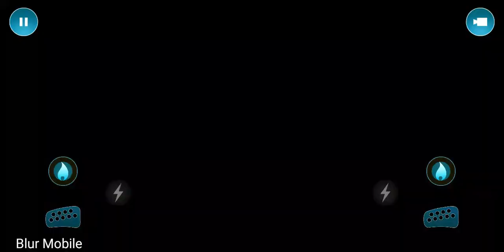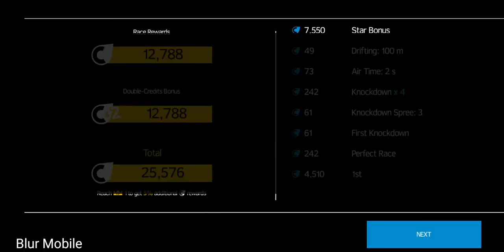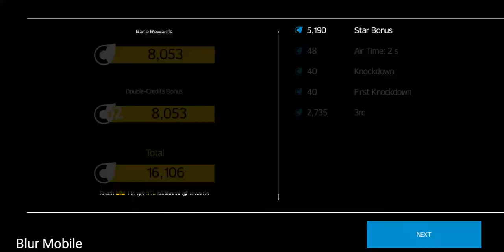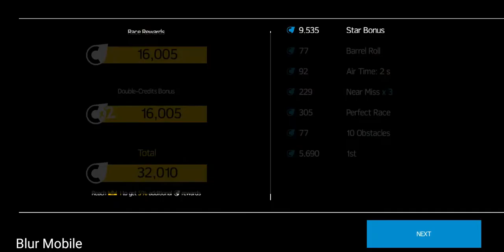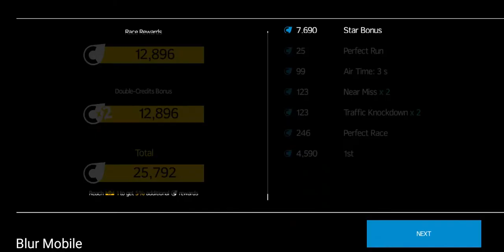Asphalt Nitro: 30 Minutes Of Gameplay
welcome to the home of mobile gaming.
Enable notifications to receive daily updates and newer content!
A full gameplay walkthrough in asphalt nitro on mobile.